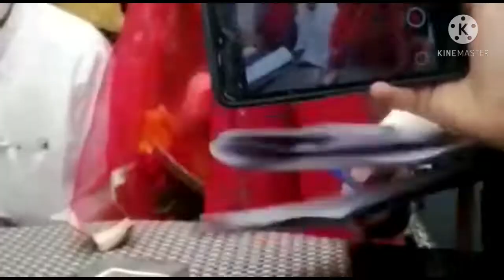Online Nikkah❤|Cousin ki shaadi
Apnastylevlogs

Apna style vlogs